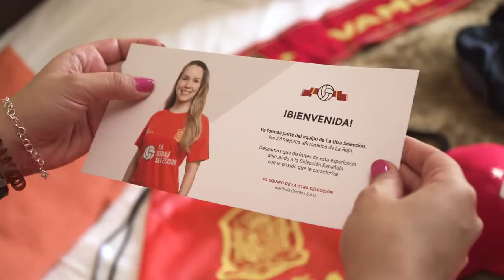'La otra Selección', de OgilvyOne para Iberdrola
Ficha técnica ‘La otra Selección’;

Anunciante: Iberdrola

Marca: Iberdrola

Producto: Energía

Agencia: OgilvyOne Madrid

Cuentas: Carmen Pablo, Vanesa Porto, Cristina Núñez, Romina Martín y Carlos Vaca.

Creación: Jesús Rasines, Diego González, Ramiro Alda, Víctor Vázquez, Jorge Calvo y Daniel Virumbrales.

Producción Audiovisual: Elena Carrasco, Aarón Lago y Joys Santos.

Producción Digital: Carlos Albaladejo, Javier Sánchez y Alejandro Oliva.

Consultoría: Luis María Egusquiza, Fran García y Martín Artolain.

Contacto cliente: Juan Bores y Leticia Jiménez